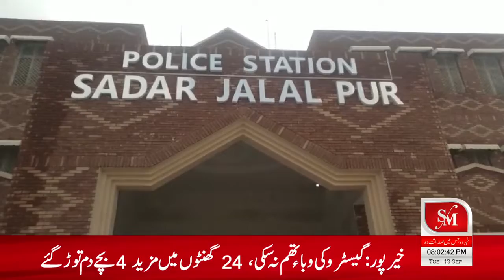Jalalpurpirwala geile road par shohar ne biwi ko qatal kar dia